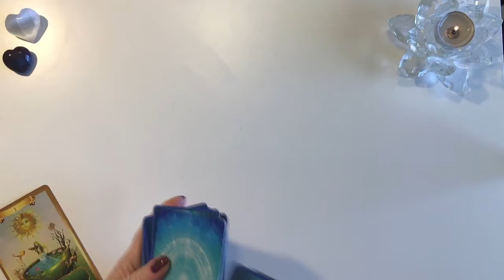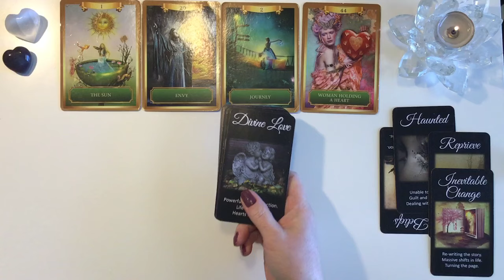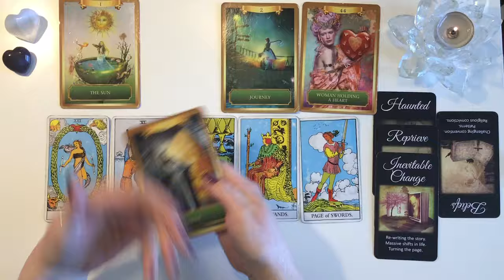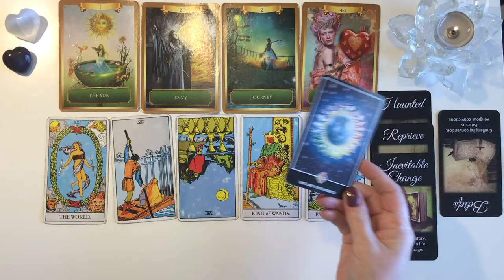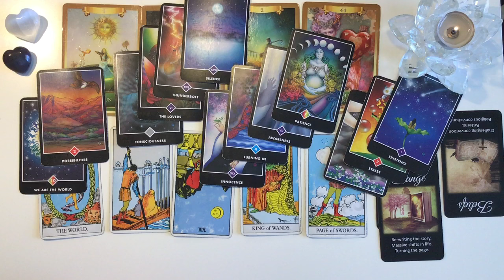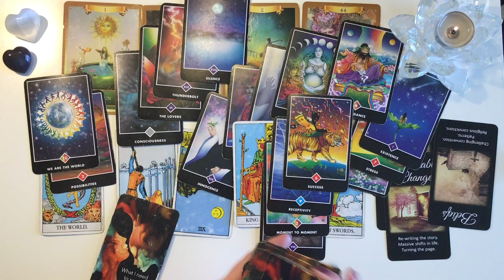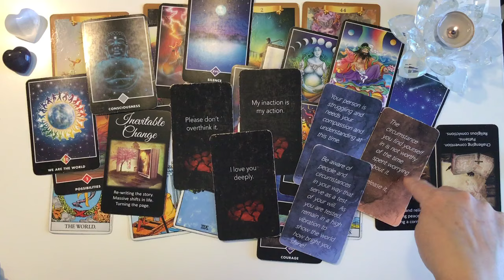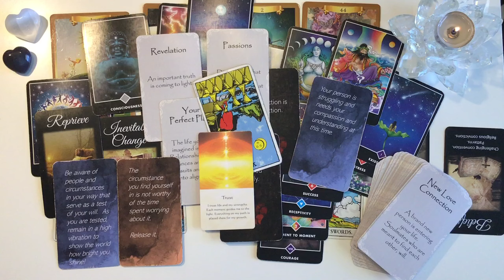Taurus Mid April 2024 - Past life love interrupted.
MY ORACLE DECKS
Compassionate Soul
The Guided Soul (NEW)
New Love Oracles (NEW)
Money & Investments (NEW)
Life Path Oracles
Past Lives & Lessons
Signs & Synchronicities
Shining a Light on Your Career & Finances

Barbara ♥